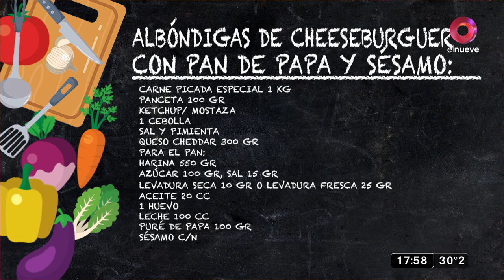Albóndigas de cheeseburger con pan de papa y sésamo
El chef Paco Almeida preparó unas exquisitas albóndigas con pan casero. ¡Qué manjar!
Ingredientes

1 kg de carne picada especial.
100 gr de panceta.
Ketchup/mostaza.
1 cebolla.
Sal y pimienta.
Queso cheddar 300 gr.
Pan

550 gr de harina.
100 gr de azúcar.
15 gr de sal.
10 gr de levadura seca o 25 gr de levadura fresca.
20 cc de aceite.
1 huevo.
100  cc de leche.
100 gr de puré de papa.
Sésamos c/n.
TE PUEDE INTERESAR: Pechuga de pollo jugosa con papas crocantes y chutney de durazno

Procedimiento

Comenzamos sudando la panceta cortada en cubos pequeños.

Mezclar la panceta dorada con la carne picada, mostaza, ketchup, cebolla cruda picada finamente, sal y pimienta.

Formar las albóndigas y rellenar con cubos de queso cheddar. Dorar bien las albóndigas y cocinar en sartén con tapa hasta que estén bien cocidas.

Para el pan volcar la harina y en la mesada hacer un hueco en el medio e incorporar todos los ingredientes.

Mezcla hasta unir y amasar hasta formar una masa lisa. Deja fermentar y dividir en bollos de 80 gr cada uno

Estirar dándole forma cilíndrica, acomodar en una bandeja enmantecada.

Cubrir y dejar fermentar. Pintar y espolvorear con sésamo.

Cocinar en un horno 220 por 15 minutos. Servir con pepinillos pickles y la típica salsa de hamburguesas.

¡Mirá todo el paso a paso en el video!